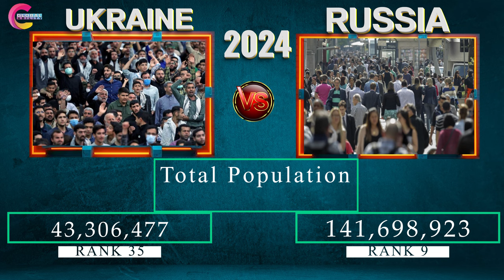Ukraine vs Russia world military power comparison 2024. Russia military power 2024. ukraine military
Hello my dear friends, in this video I have compared military power Between two country, to see who is more powerful, In this video, I have Compared the Army Airforce, army Power, and Navy of both countries. Who's the powerful military? Army, Air Force, and Navy power. having a military is very important for te security of country. I show the difference in the militery ranking of the two countries.

Are you looking for a facebook ads campaine expart your?